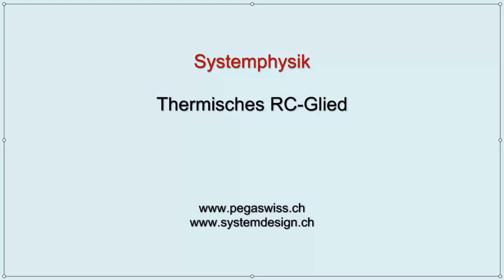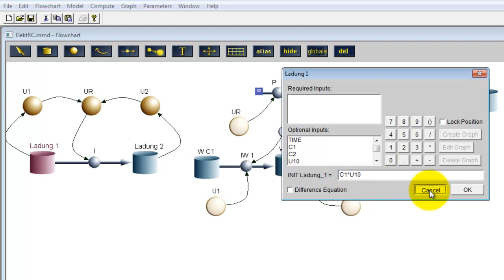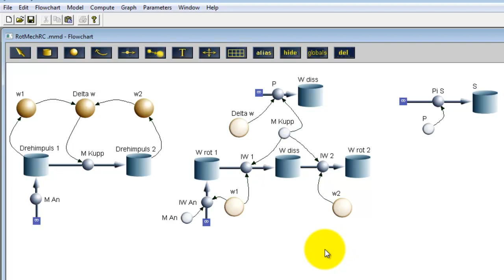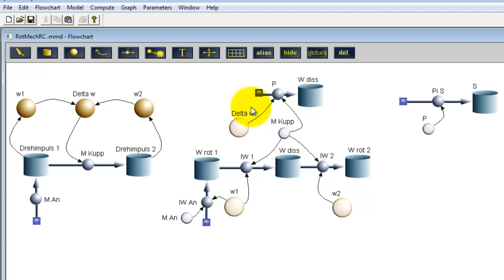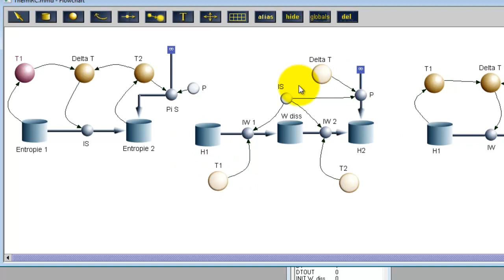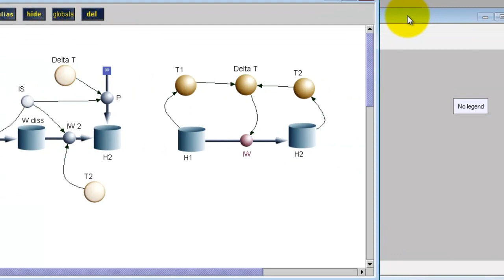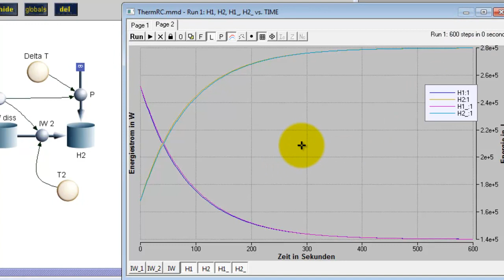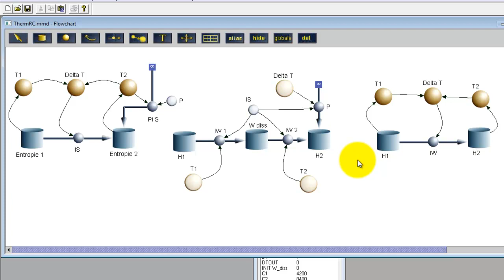RC-Glied: Wärme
Das thermodynamische RC-Glied kann auf zwei Arten modelliert werden. Die dynamisch-entropische Modellierung ist wohl etwas komplizierter als die rein energetische, liefert dafür aber ein tieferes Verständnis für thermodynamische Basisprozesse,